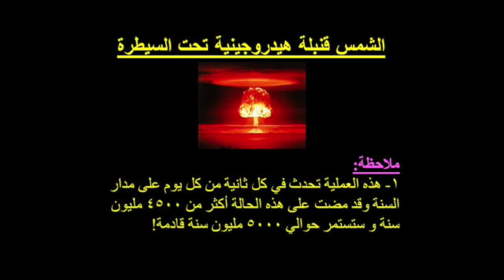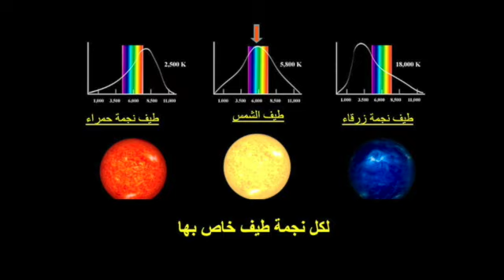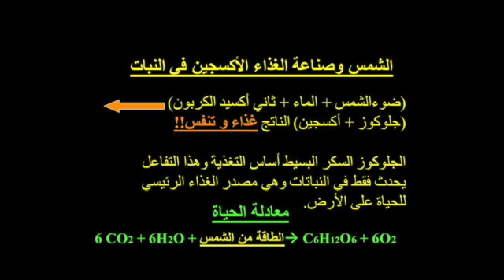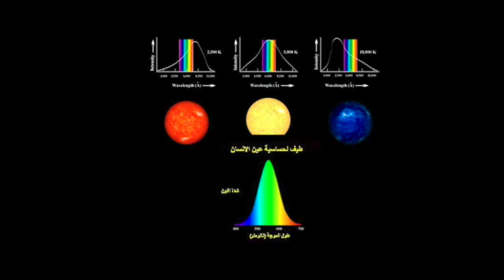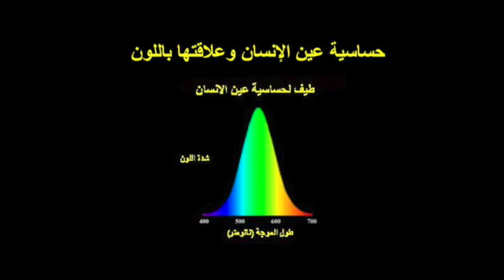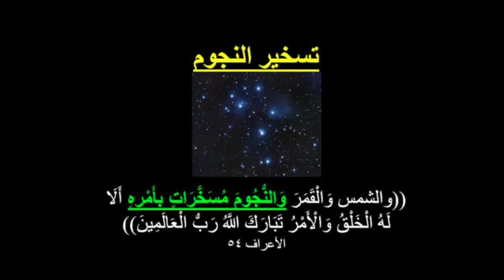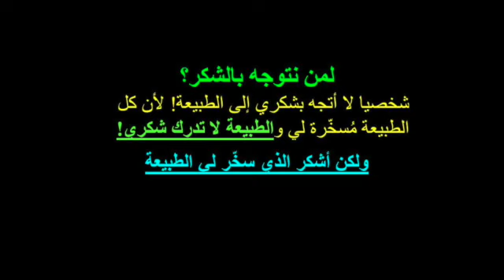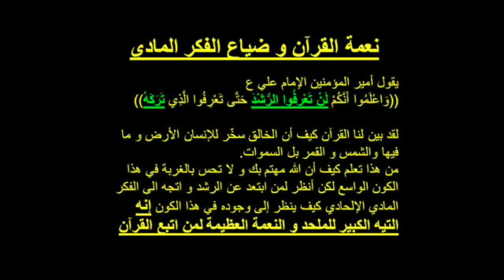تسخير الشمس والقمر - الجزء الثاني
د. علي حسين عبدالله
مسجد سيد هاشم بهبهاني
الكويت